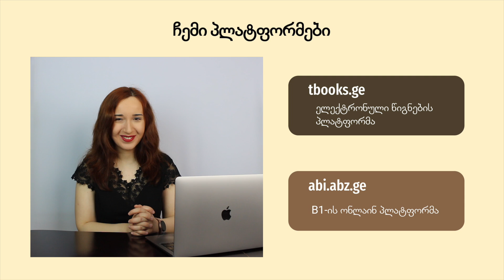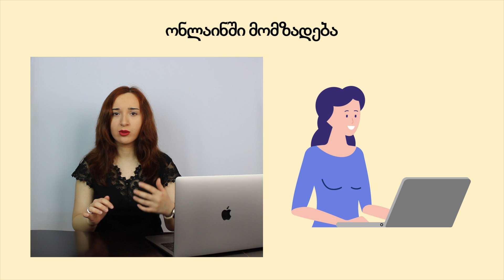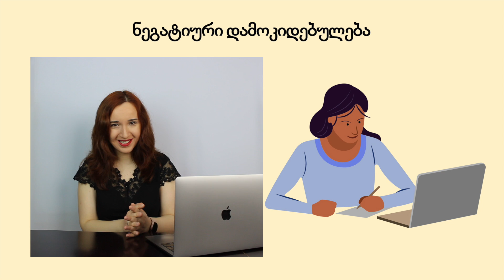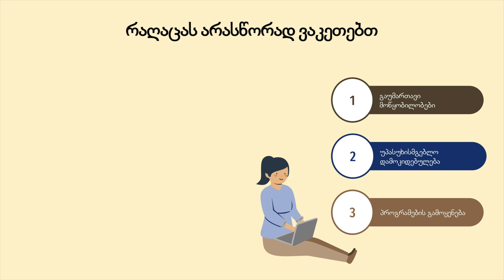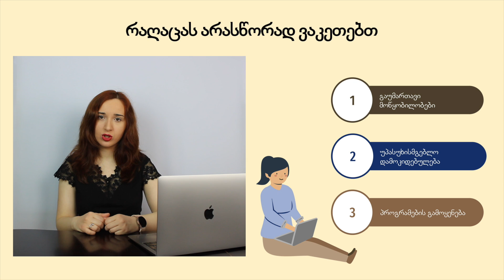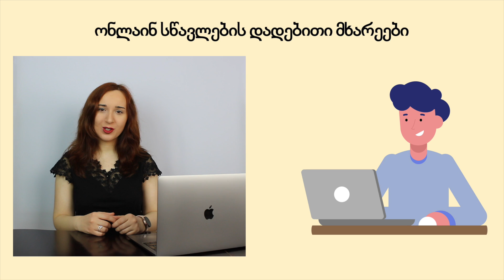ონლაინ სწავლება საოცრად შედეგიანია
თუ ონლაინ სწავლების მიმართ უარყოფითი დამოკიდებულება გაქვთ, მინდა გითხრათ რომ პრობლემა ონლაინ სწავლებაში არ არის. რაშია პრობლემა?